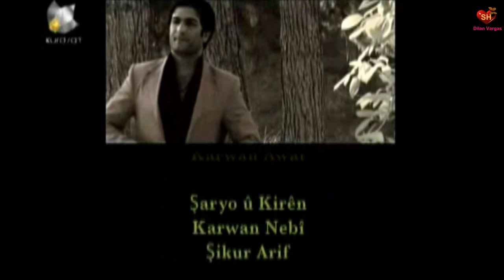Shahryar Hassan ( Shari Piri ) 💌🕊 Xoshtrin Gorani Kurdi